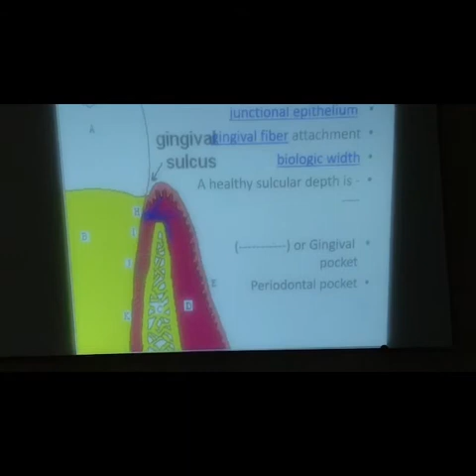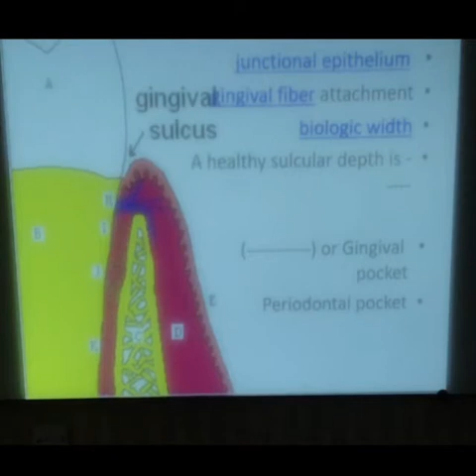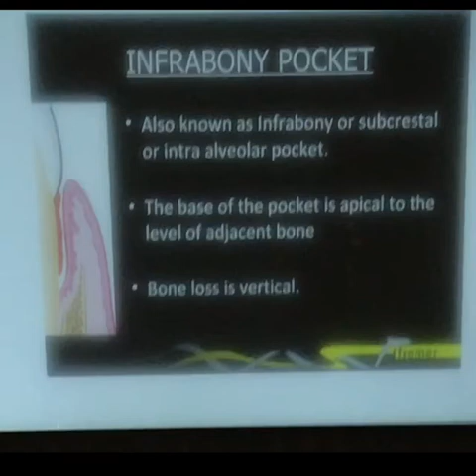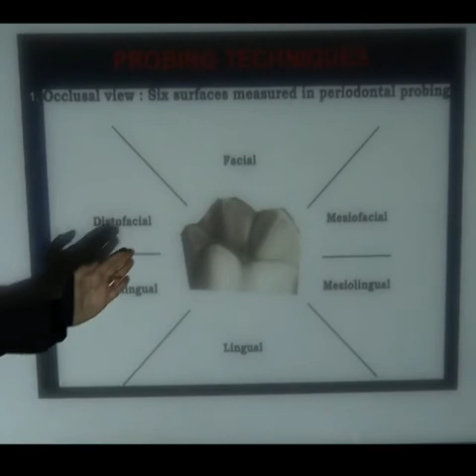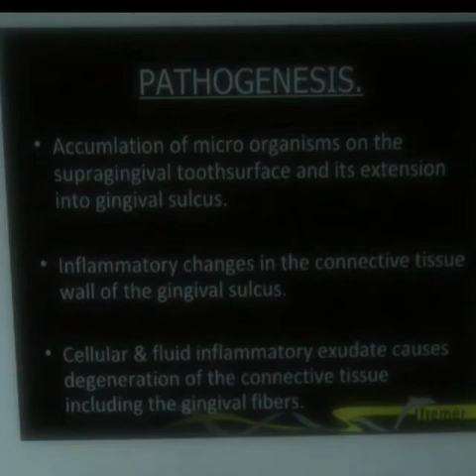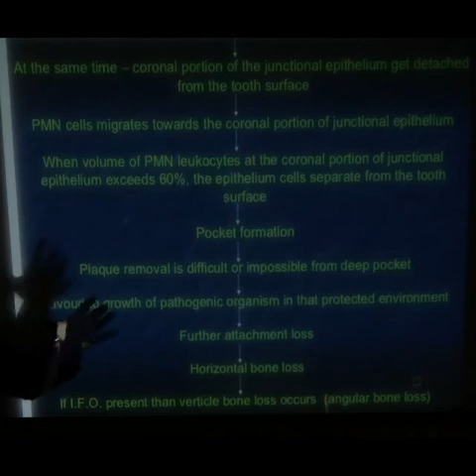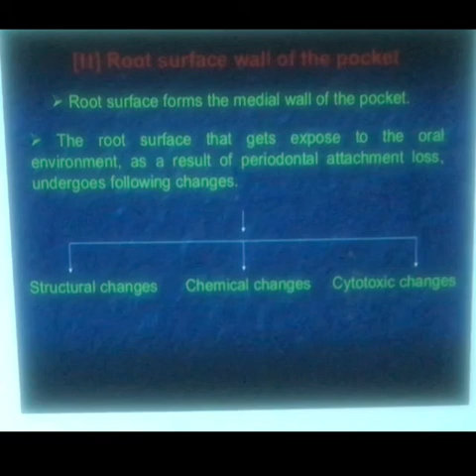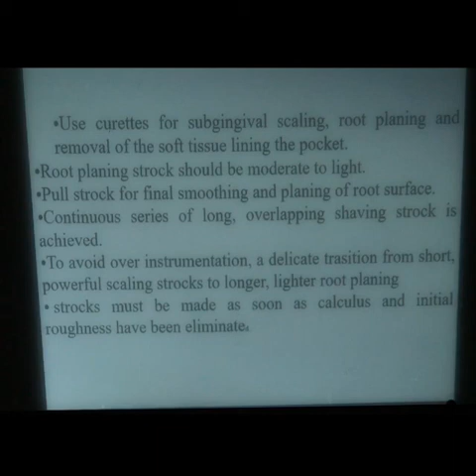Peridontic - Peridontal Pocket